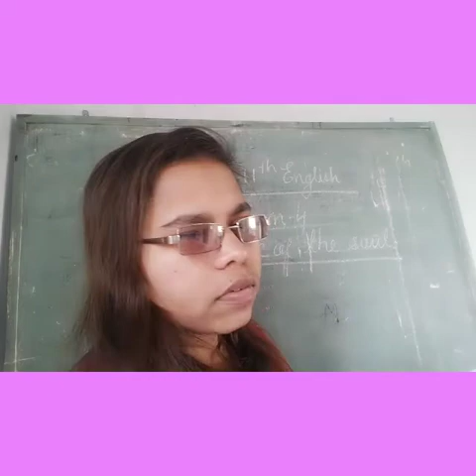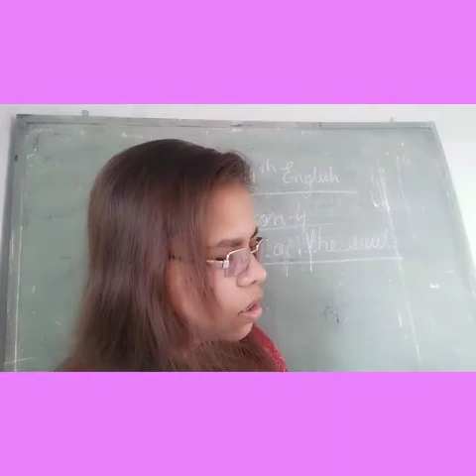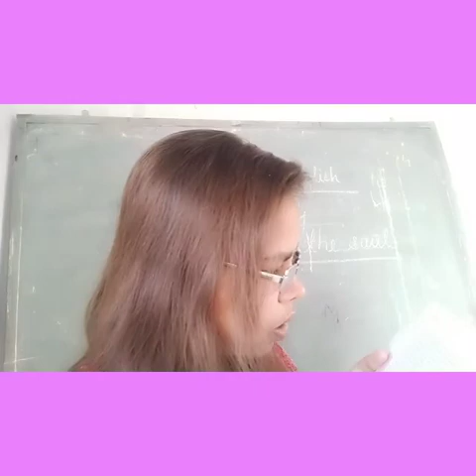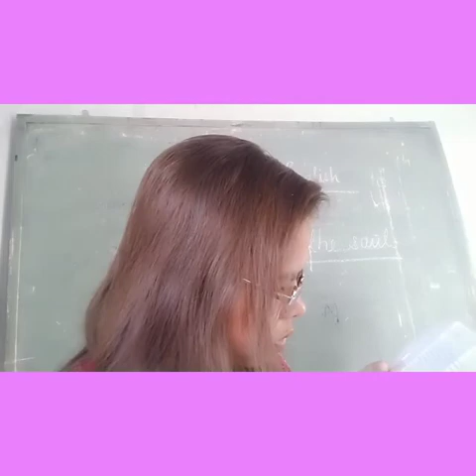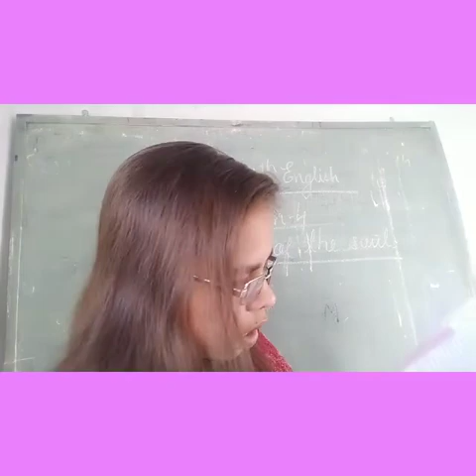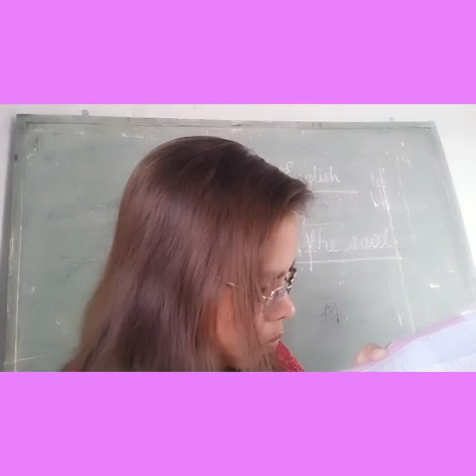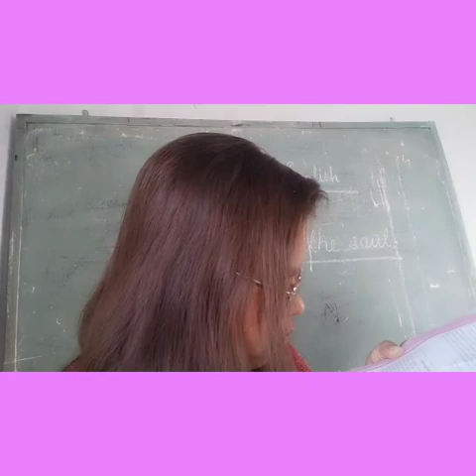Class 11 th English lesson 4part3(31/1/21)